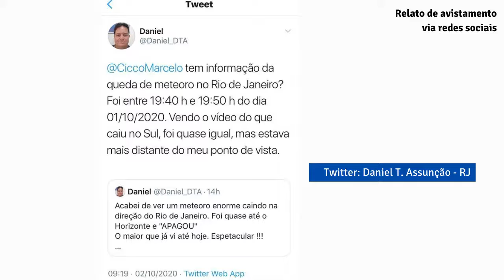Meteoro registrado na estação OPD1 no 📡Observatório Pico dos Dias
☄ Bólido registrado na estação OPD1 no 📡Observatório Pico dos Dias que foi avistado e relatado por 3 pessoas entre MG, e RJ.